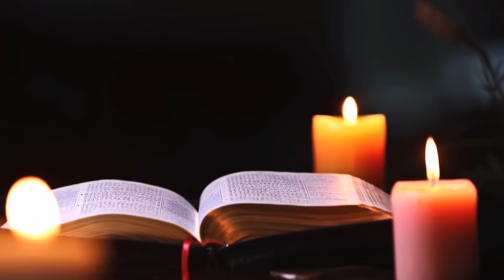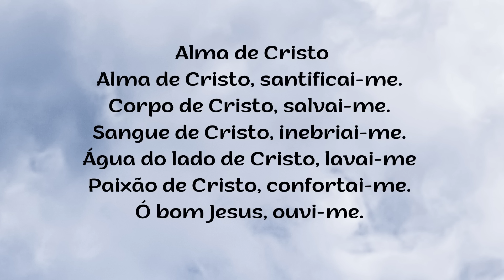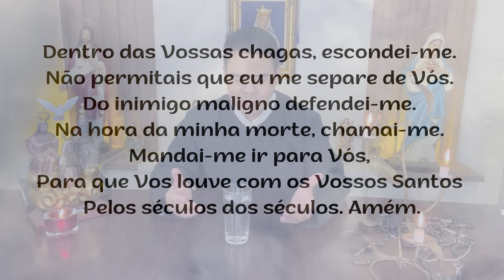Bênção da Noite – QUINTA-FEIRA - 17.08.2023 - Padre Robson de Oliveira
Reflexão – “Perdoar de coração”
Jesus não nos deixa dúvidas quanto ao perdão que temos de dar ao irmão: DE CORAÇÃO! Quem perdoar, naturalmente será também perdoado. A compaixão é um atributo de Deus e nós como fomos criados à Sua imagem e semelhança temos também em nós o dom de perdoar. Desta maneira, neste Evangelho, partindo da interrogativa de Pedro, Jesus nos ensina a fazer justiça com aqueles que pecam contra nós, conforme a maneira de Deus pensar. Assim sendo Ele conta a parábola do servo cruel e abre os nossos olhos para agir aqui na terra da mesma forma que o Pai do céu faz conosco. Deste modo, Jesus nos explica que o perdão existe para ser dado infinitamente e não depende do tamanho da falta de quem a cometeu. Na mesma medida em que Deus perdoa as nossas dívidas, que são maiores do que somas de dinheiro, nós também precisamos oferecer o perdão às pequenas ou grandes faltas que os nossos irmãos cometem contra nós. Todavia, não significa somente perdoar dívidas contraídas materialmente, mas tudo que ficou marcado no nosso coração em decorrência delas, ressentimentos, mágoas, etc. O ato de perdoar não demonstra dizer que estamos apoiando o erro do nosso irmão, mas que podemos compreender as suas razões e dispensar a mágoa que poderia ficar registrada no nosso interior.   Dessa forma, não se trata de quantas vezes tenhamos que perdoar porque a medida do perdão é contínua, não tem limite.